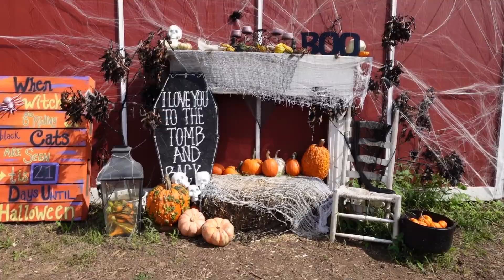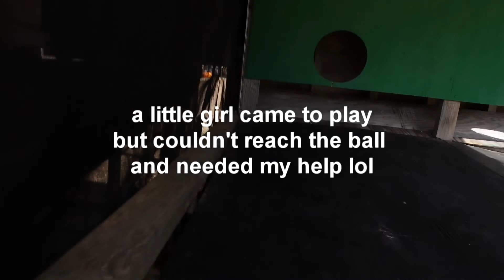Our pumpkin patch vlog + nursery update ! | Homegrownbeauty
Hey Peaches! It’s been a while...more fun videos are on the horizon, life’s just been tough lately. This vlog is our annual pumpkin patch visit that meant so much to me. Dustin keeps hitting it out of the park with all his sweet gestures!
Next vlog we’ll see more of the nursery and talk how pregnancy has been mentally!